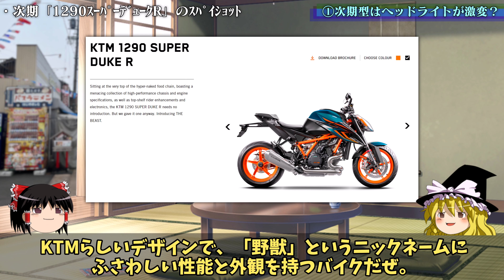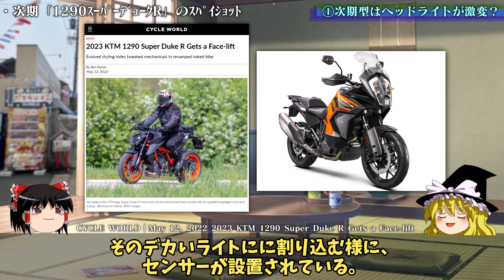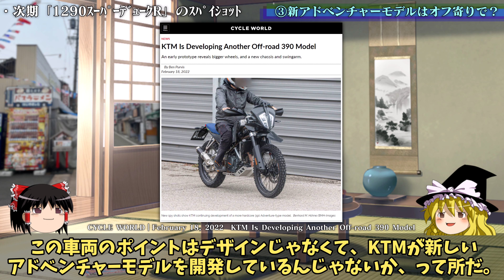【なんだこの顔】KTMの2023モデルはシン・クワガタフェイス！【ゆっくり解説】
君は、スーパーデュークから始まる新KTMデザインを見る。
こんな顔ですが、普通のオッサンにも普通に運転できました。

最新バイク、旬なバイクの「ゆっくり解説」はこちらをチェック！

■CYCLE WORLD｜May 12, 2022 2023 KTM 1290 Super Duke R Gets a Face-lift

■CYCLE WORLD｜April 19, 2022 KTM 990 Duke Spied By Ben Purvis

■CYCLE WORLD｜February 18, 2022　KTM Is Developing Another Off-road 390 Model By Ben Purvis

■CYCLE WORLD｜February 11, 2022 KTM-Brabus 1300 R Revealed By Ben Purvis

■ヤングマシン｜2020/11/26 ランボルギーニ×ドゥカティが夢のコラボ！ 限定630台の「メイドインイタリー」とは

自作PC WINDOWS11 RYZEN7 32GB / OSMO ACTION / iPhone13 Pro
HUAWEI MateBook 14 2020 WINDOWS11 (R5/16GB/512GB)

ゆっくりMovie maker4 (v4.0.X))　ゆっくり実況プレイ動画用の動画編集ソフト

【フォント】
KMBfontUKanaNA･NB･O

No.164